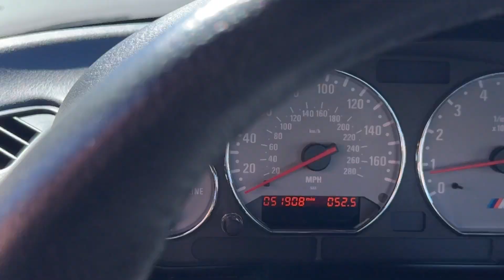2002 BMW Z3 M Roadster Walk-around Video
The BMW Z3 was a small sports roadster introduced by the Bavarian automaker in 1995. Produced until 2002, the Z3 would get an unlikely boost in image, thanks to its screen time in the 1995 James Bond film Goldeneye. Its compact dimensions and perky rear-wheel drive layout make it a hoot to drive – if you’ve specified the right engine, that is. Thankfully, this particular 2002 BMW Z3 M Roadster comes with the right engine under the hood and just 52,000 miles on the odometer. So, it’s a great weekend toy for you to own.